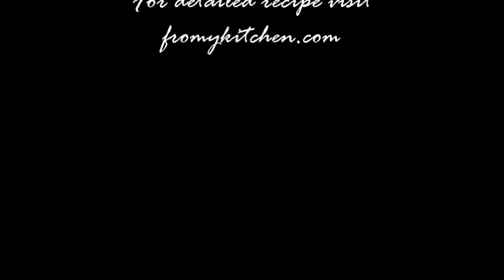Easy Channa Masala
This Channa Masala is very quick and easy to make dish with full of flavors! Perfect for those who don't like sauteing onions and all those steps! Yes, it's that simple!